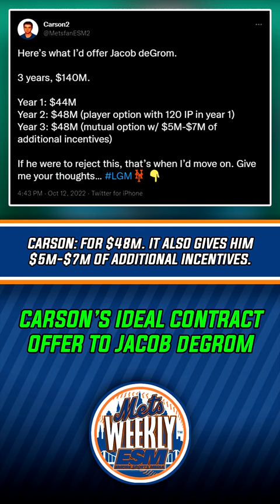Carson's Ideal Offer to Jacob deGrom (Mets Weekly )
Welcome to Mets Weekly, presented by Empire Sports Media! This is the place to be for daily content covering our beloved New York Mets! Join Carson and Andrew every single day to discuss the current news, updates, rumors, featuring fellow content creators, Frank About Sports & TonyMetro! Also, make sure to never miss our live show every Thursday!

Follow Mets Weekly ESM!

Follow our featured creators!

Follow Alex Wilson! (founder of Empire Sports Media)

Follow our graphic designer! (DannyDidDat)

Follow more ESM content!